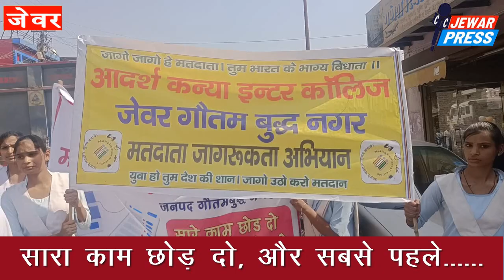जेवर प्रेस- "सारे काम छोड़ दो सबसे पहले वोट दो", गर्ल्स कॉलेज की बच्चियों ने किया जागरूक,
जेवर प्रेस- "सारे काम छोड़ दो सबसे पहले वोट दो", गर्ल्स कॉलेज की बच्चियों ने किया जागरूक,आदर्श कन्या इंटर कॉलेज की छात्राओं ने निकाली रैली